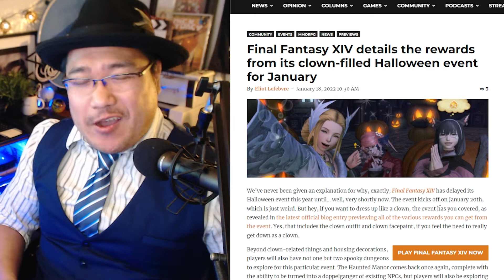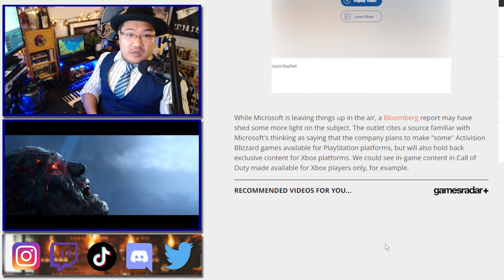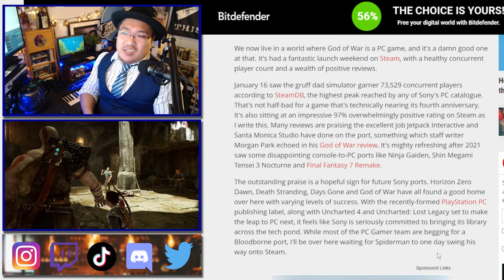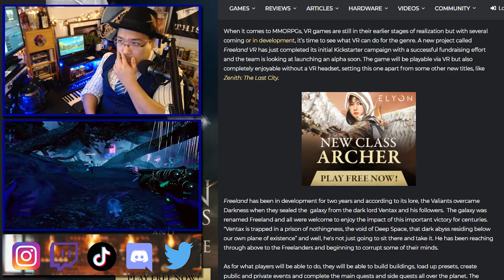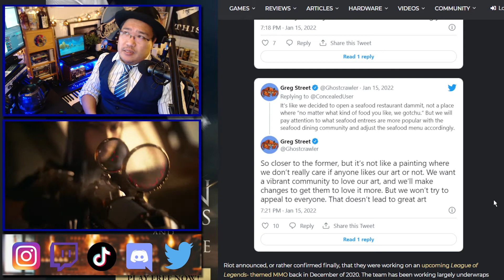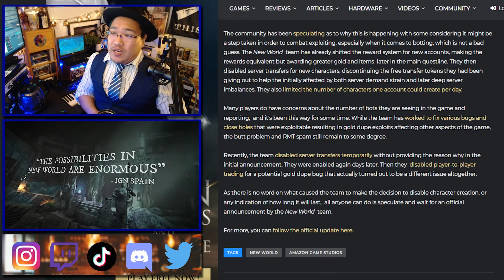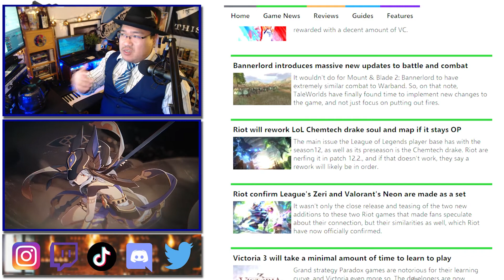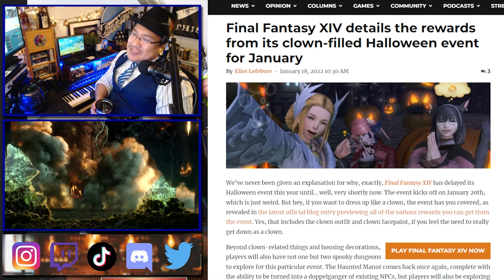MMO & RPG NEWS - New World Dead? | Riot MMO | Fractured Veil | Microsoft Buys Activision Blizzard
☕ Welcome to MMO & RPG New! Games we talk about in today’s episode include Microsoft buying Activision-Blizzard for almost $70 million and that means for Sony and PC fans. Unhappy logistic players in the MMO Foxhole go on strike. Various ingame events are happening in ArcheAge, Blade and Soul, Guild Wars 2 and Final Fantasy XIV. And much more news!

MY QUASI-ASMR GAMING CHANNEL!

00:00 - Intro
01:02 - Microsoft to acquire Activision Blizzard for $68.7 billion
03:25 - Activision games will still be "enjoyed on a variety of platforms" despite Xbox takeover
07:17 - Phil Spencer thinks Sony's rumored Game Pass equivalent is a good idea
08:41 - Xbox Game Pass exceeds 25 million subscribers and more Activision Blizzard games are coming
09:50 - God of War is Sony's biggest PC launch to date
10:46 - Logistics players in MMO wargame Foxhole 'go on strike'
13:32 - This peanut butter made for gamers actually sounds delicious
15:25 - Upcoming Indie MMO Freeland Looks to Bring VR and PC Players Together
17:19 - Riot MMO's Executive Producer Hints At Group-Play Focus In Upcoming MMO
21:51 - Celebrate the Ferocious Black Tiger's Gift in ArcheAge for Rewards
23:38 - Celebrate the Year of the Tiger With the Lunar New Year Event in Guild Wars 2
25:00 - Get a Look at Lost Ark's Character Creation Options in a New Video
26:09 - New World Has Disabled Character Creation Globally
29:10 - Blade & Soul Adds Third Soul Fighter Specialization, New Dungeon, and the Sixth Anniversary Event
30:39 - Avatar: Reckoning – Disney and Tencent reveals Unreal Engine 4 mobile MMO shooter
31:27 - Various Genshin Impact Leaks
32:26 - Ys IX: Monstrum Nox’s New PC Co-op Mode Lets You Share The Adventure
33:47 - Survival MMO Fractured Veil shows off new building pieces, outlines 2022 dev plans
35:44 - Webzen is closing down five-year-old Mu Origin in the west
36:40 - Final Fantasy XIV details the rewards from its clown-filled Halloween event for January